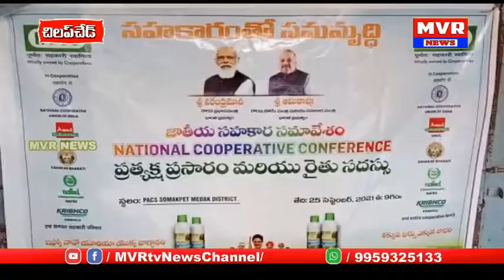కేంద్రమంత్రి అమితాషాఆధ్వర్యంలోసహకారంతోసమృద్ధికార్యక్రమప్రత్యక్ష ప్రసారంచిలిపిచేడ్లో రైతులకుచూపించారు